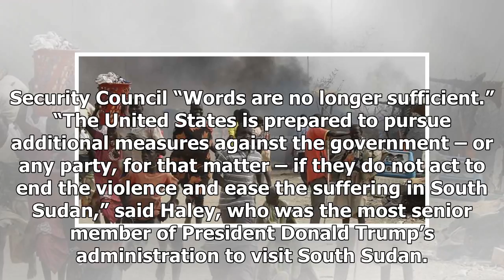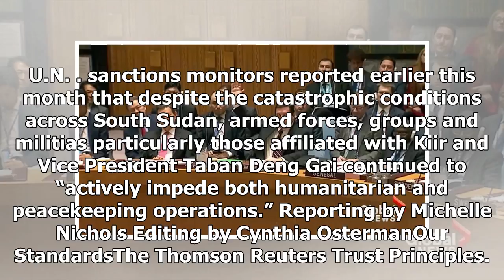US Newspapers - U.s. threatens South sudan Act, Russia warned against UN measures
US Newspapers - US Newspapers - U.s. threatens South sudan Act, Russia warned against UN measures

UNITED NATIONS Reuters The United States threatened on Tuesday to take further action against the South Sudan government if it does not end violence and allow United Nations peacekeepers to do their job, but U.N. sanctions are unlikely as Russia has warned against such a move. A month after U.S. Ambassador to the United Nations Nikki Haley visited South Sudan and met with President Salva Kiir in the capital Juba, she told the U.N. Security Council “Words are no longer sufficient.” “The United St...